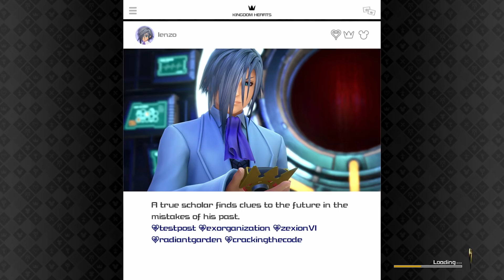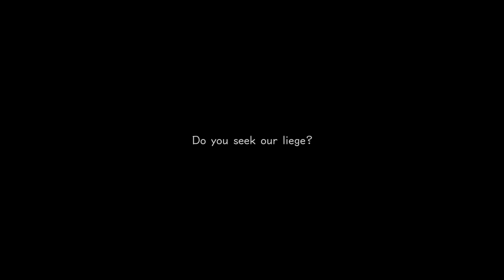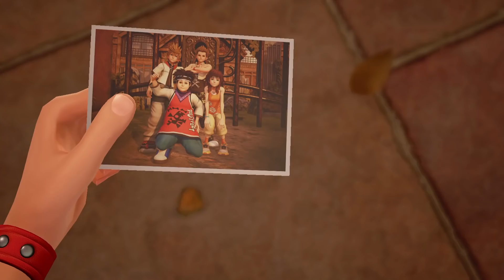Twilight Catfight - Kingdom Hearts III Ep. 7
As more moves are added to my arsenal, I start to notice that this combat, whilst fun, is a little... overstimulating.